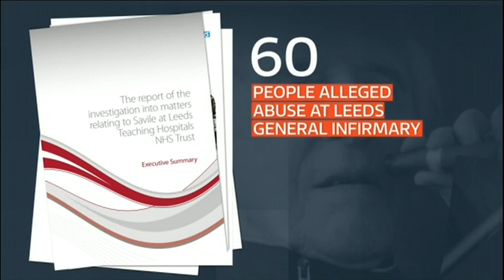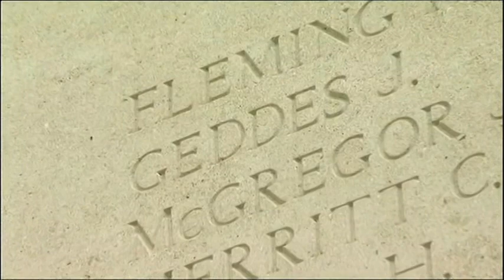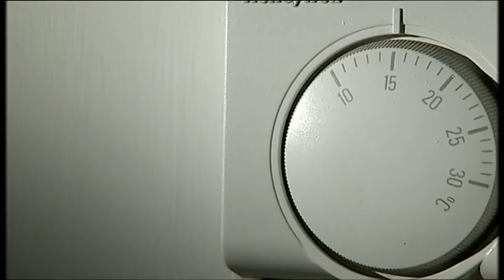ARCHIVE: ITV News at Six Thirty (1830BST - Full - 26/06/14)